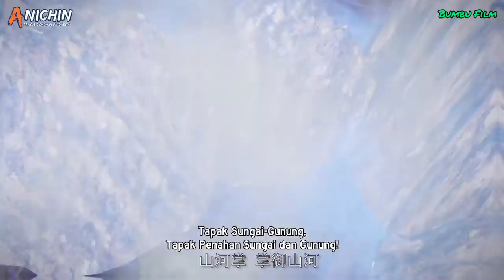BABAK SELEKSI PERTARUNGAN ARENA | ALUR CERITA MARTIAL MASTER - PART 36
sinopsis :

Protagonis Qin Chen pada awalnya adalah jenius top di Wushu, tetapi ia berkonspirasi oleh Monster dan jatuh ke lembah kematian Tanah Terlarang di daratan. Qin Chen, yang pasti mati, tiba-tiba memicu kekuatan pedang kuno yang misterius ... Tiga ratus tahun kemudian, di bagian terpencil daratan Tianwu, seorang bocah lelaki dengan nama yang sama secara tak sengaja mewarisi kehendak Qin Chen. Sebagai cucu terkasih Raja Dingwu dari Tentara Nasional Daqi, karena kelahiran ayah kandung, ibu dan anak itu diperlakukan dengan dingin di istana Dingwu dan tinggal bersama. Untuk menulis ulang mitos harapan bagi yang kuat, dan untuk melindungi semua yang ia cintai, Qin Chen dengan tegas mengambil tanggung jawab untuk mempertahankan lima kerajaan dunia dan menginjakkan kaki di jalan seni bela diri lagi.